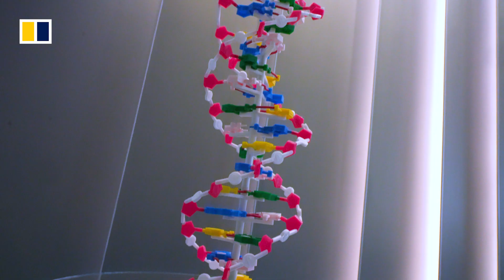CUHK’s Dennis Lo and Prenetics Group developing affordable, quick blood tests to detect cancer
A Hong Kong molecular biologist who pioneered non-invasive prenatal testing is working with a commercial company to develop a blood test kit that can detect genetic material of cancer cells, offering a game-changing approach to fighting the deadly disease and advancing the city’s role as a research and development hub for life sciences.

Professor Dennis Lo Yuk-ming of the Chinese University of Hong Kong (CUHK) and Hong Kong company Prenetics are establishing a US$200 million venture called Insighta to provide clinically administered blood tests for early-stage cancer cells in the liver, lungs, and other organs. The venture will be based at the Hong Kong Science and Technology Park (HKSTP).